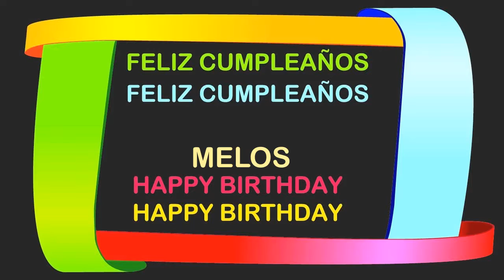Melos Birthday Postcards & Postales